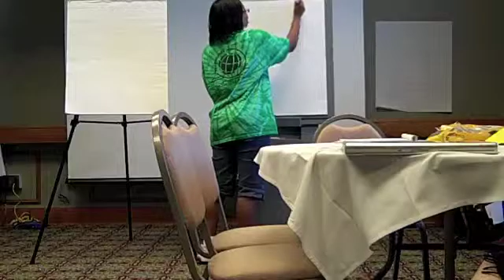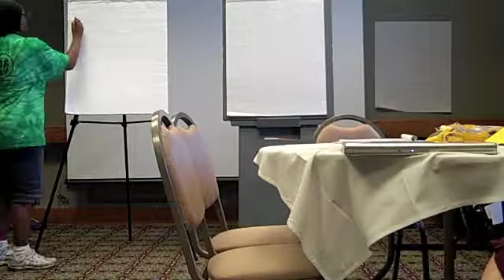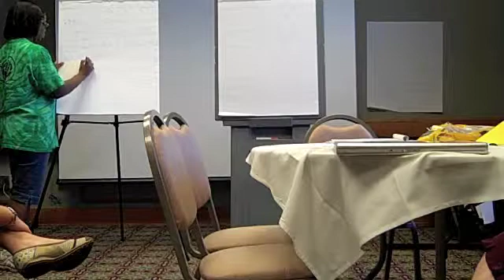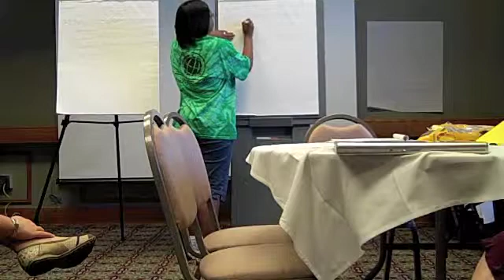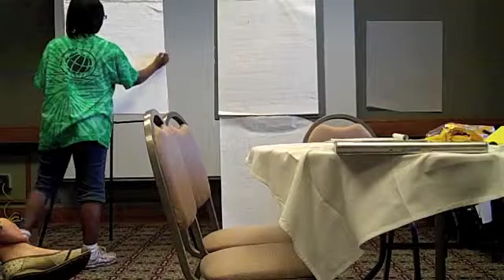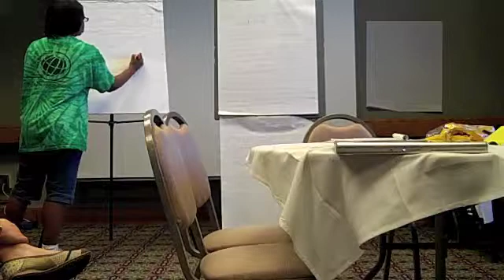Presenting a PBL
A presentation of a problem-based learning unit by an attendant of the IMSA institute. Norfar explains to other teachers how she would follow through the initial steps to a PBL unit